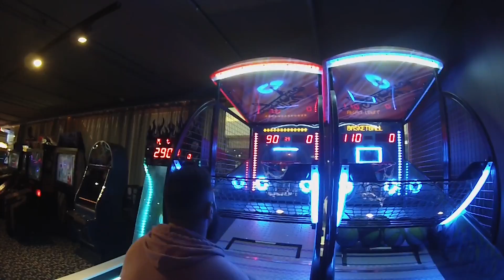Çekilipte gösterilmeyenler Avusturya Vlog dermişim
Herşeyi gördüğünüzü mü sanıyorsunuz? Öyle ise yanılıyorsunuz. Şimdiye kadar kanalı açtığımdan beri çekipte çeşitli sebeblerle yayınlamadığım bir çok video mevcut ve yaklaşık olarak 2 aya yakın bir süredir yayınladığım bütün videolar eski ancak yayınlanmamış videolarımın hazırlanarak sizlere sunulmuş hali.

Bu kanalı açarken niyetim sizlere Vlog tarzı videolar sunmaktı ancak ne yazık ki Vlog çekme konusunda oldukça yeteneksizim ve bu sebeble şimidye kadar çekipte yeteri kadar iyi olmadığı için sizlerle paylaşmadığım birçok Vlog tarzı videom mevcut. İşte bu videoda sizler için bahsetmiş olduğum videolardan hazırlanmış bir kesit sunuyorum.